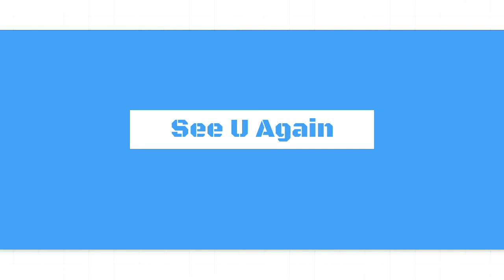Travelling to Balikpapan